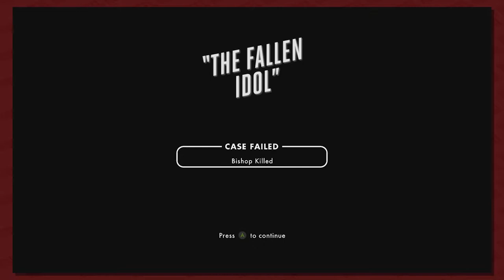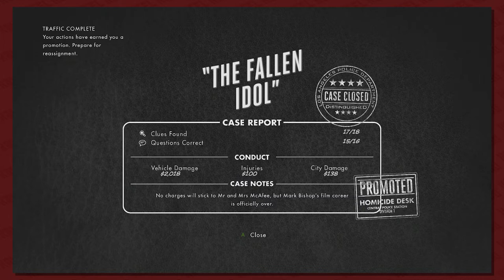Button Smashing Let's Plays | LA Noire Part 19